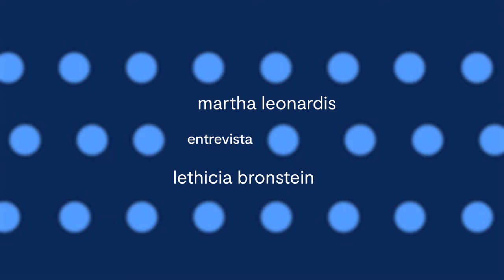Martha Leonardis recebe Lethicia Bronstein | Arte de se Relacionar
Neste episódio, Lethicia Bronstein compartilha sua trajetória de 20 anos de sucesso, desde os primeiros passos na faculdade de moda até a construção das suas marcas. Ela revela os desafios e aprendizados que enfrentou ao longo do caminho, o seu foco na experiência das clientes, como conciliar a vida profissional com a maternidade e a importância de construir um time coeso e talentoso.